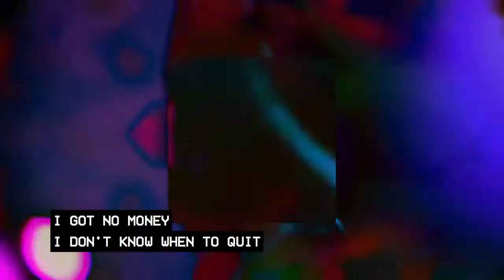bird language - koncentr🎱 (feat. f;ck♋)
video by ben vogel

INSIDER ART out now

youtube's silly search can't read emojis. so i'm writing koncentr8 in the description